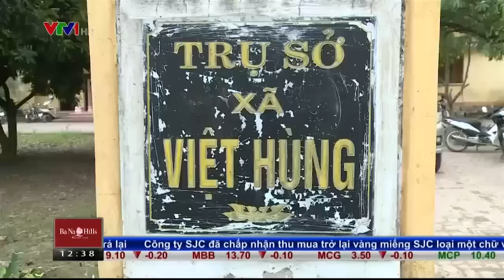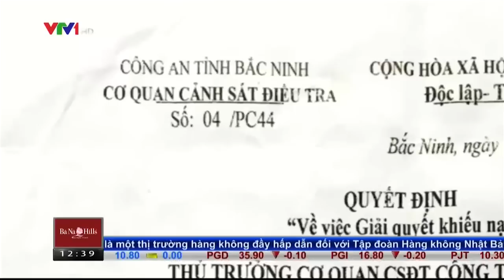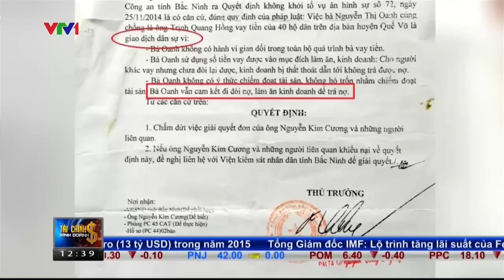Bắc Ninh: Em gái chủ tịch xã vỡ nợ, người dân khốn đốn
Vụ vỡ nợ hàng chục tỷ đồng của người dân xã Việt Hùng, Bắc Ninh, mà người vay nợ chính là em gái ruột của chủ tịch xã, đang khiến nhiều người dân lâm vào cảnh khốn đốn.